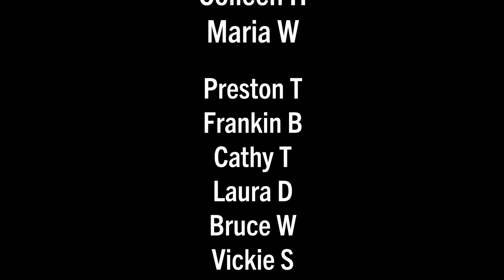Join me for another ride in Paris: Rue de Rivoli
THIS IS SERIOUSLY FREAKING AMAZING! Feel the difference that more space and fewer cars can make as we explore the new All Ages & Abilities protected and separated bike lanes of Paris together. In this edition, you'll experience the bustling narrow bi-directional cycle path of Boulevard de Sébastopol and the extraordinarily wide, ultra-comfortable Rue de Rivoli.